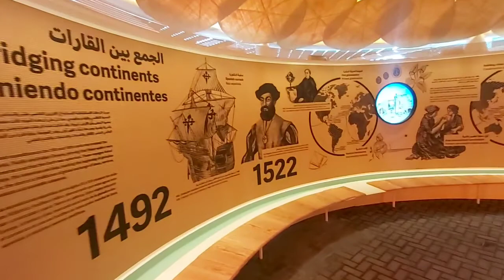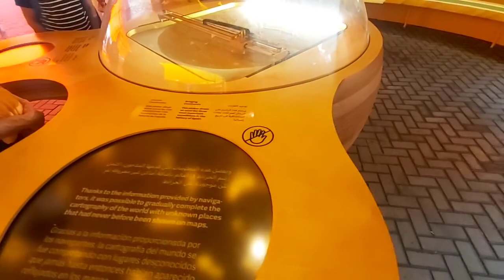Spain 🇪🇸 Pavelion Expo 2020 dubai UAE 🇦🇪